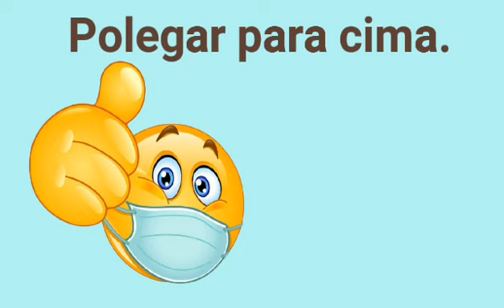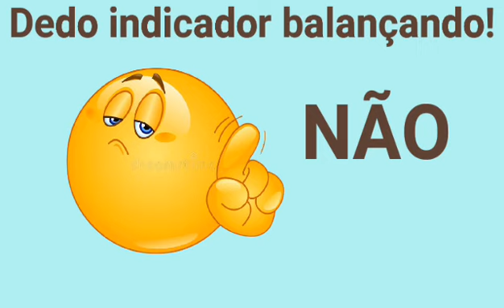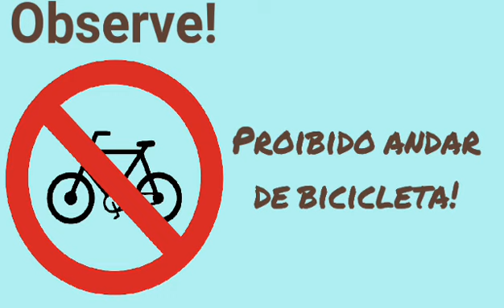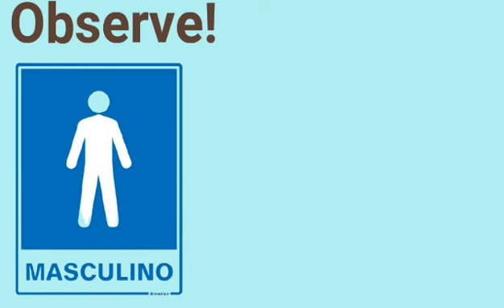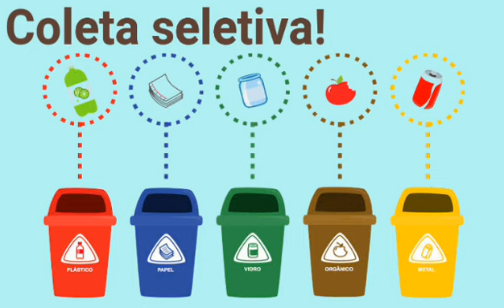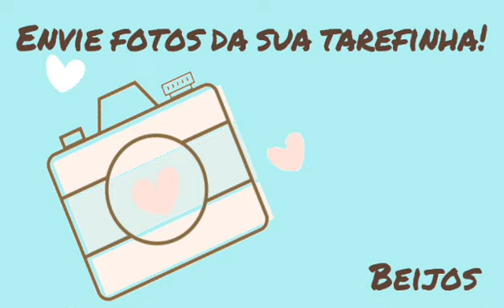Gestos e símbolos! coleta seletiva, meios de comunicação por símbolos e gestos.